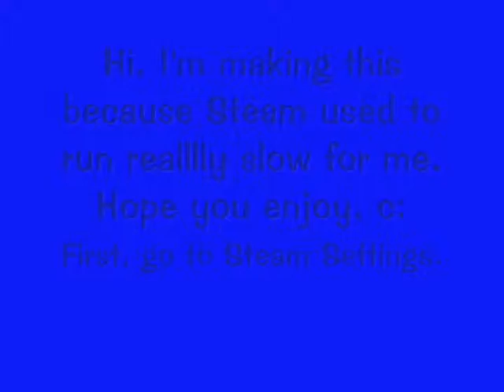Tutorial - How to get Steam to Lag less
How to get Steam to lag less - it helped me and hopefully it helps you.